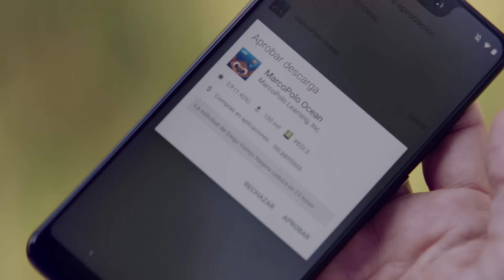Cuando todo se vuelve simple - Tu rutina con Family Link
Que los niños de hoy nos dan mil vueltas con las nuevas tecnologías no es nada nuevo. Que es necesario que los padres les guiemos, tampoco lo es. EnColaboraciónConGoogle y su nueva app Family Link ahora puedes revisar las apps, el uso diario que hacen de sus dispositivos y mucho más.